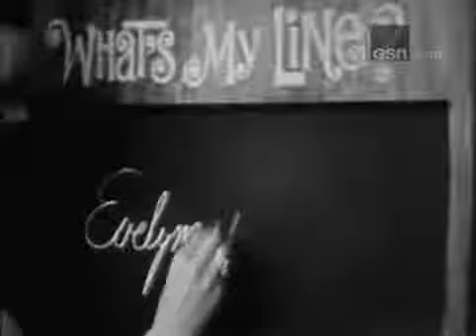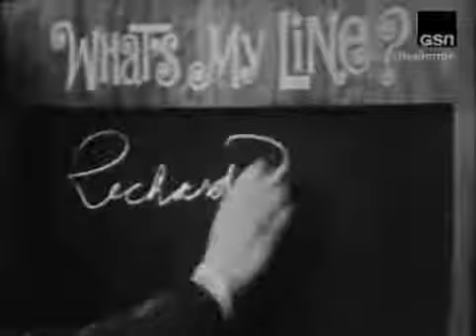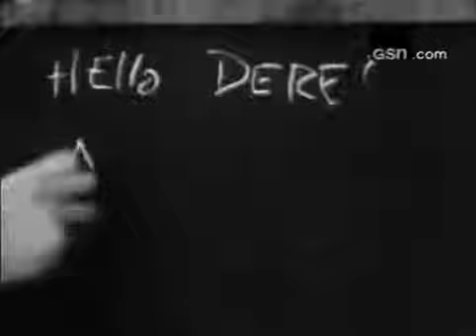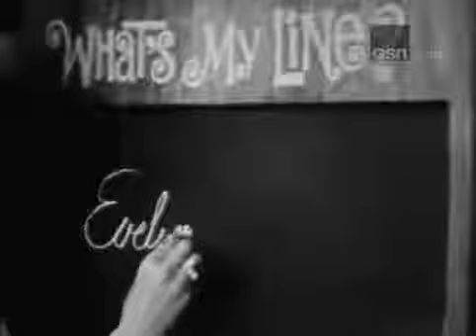What's My Line? - Marty Allen & Steve Rossi; PANEL: Sue Oakland, Henry Morgan (Jul 31, 196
MYSTERY GUEST: Marty Allen & Steve Rossi PANEL: Bennett Cerf, Sue Oakland, Henry Morgan, Arlene Francis NOTE: Closing credits added from an older rerun pre-GSN-credit-crunching. Many thanks.

MYSTERY GUEST: Marty Allen & Steve Rossi PANEL: Arlene Francis, Woody Allen, Phyllis Newman, Bennett Cerf Many thanks to Steve M. Russo for providing this episode in much higher quality than.

MYSTERY GUEST: Allen Ludden, Gene Rayburn, Ed McMahon, & Bud Collyer PANEL: Sue Oakland, Mark Goodson, Arlene Francis, Bennett Cerf NOTE: The following week's program is considered lost (Jul.